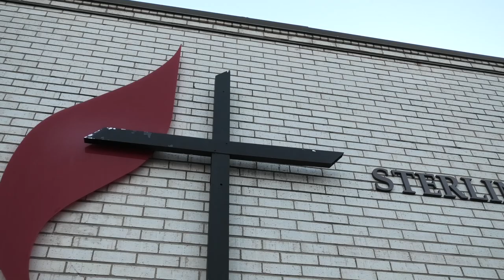SUMC Father's Day 2022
Happy Father's Day to all our dads and dad figures! Thank you for always being there to teach and love us. And keep those dad jokes coming!